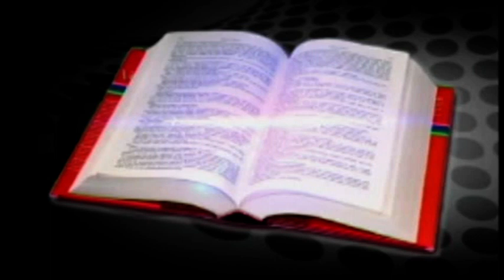More about jesus